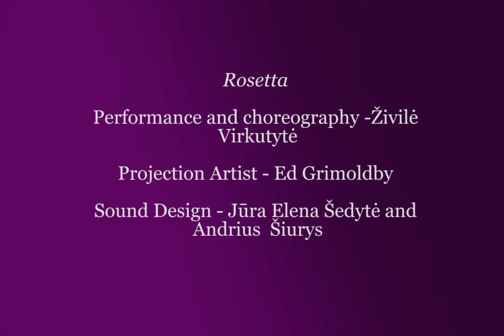Hull Dance Choreographic Prize 2018 - Trailer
The 5th Hull Dance Choreographic Prize.  Weds 14th Nov 2018

Who should win? Have your say. Rock the vote.

Returning for the 5th year the Hull Dance Choreographic Prize has become a much anticipated fixture in the Hull calendar. The latest and greatest dance talent in the region line up for a great night of cutting edge dance from the best up and coming choreographers. Using audience response technology watch, experience and decide alongside a professional panel who will be the winner!
Supported by Hull City Council and Arts Council England.